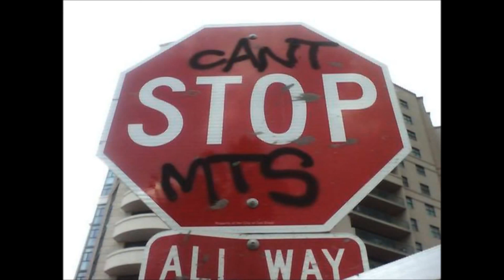Graffiti Battle Nazer vs Fresk vs Jane Doe Warlock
Support A creator: COACH1R
epic games store that supports

Product: Shirts & Stickers